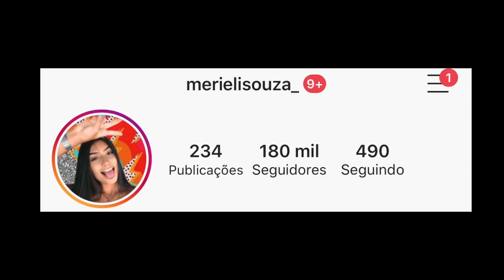SE ARRUME COMIGO PRO BAILÃO *VOLTEI EM*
SE ARRUME COMIGO PRO PRIMEIRO BAILÃO DO ANO

QUEM NÃO SE INSCREVER É 7 ANOS DE AZAR!!

VAMOS VIRAR AMIGOS? TE ESPERO LÁ NO INSTAGRAM!!